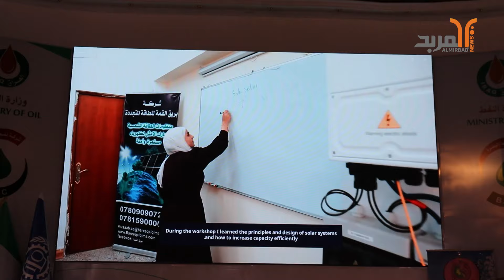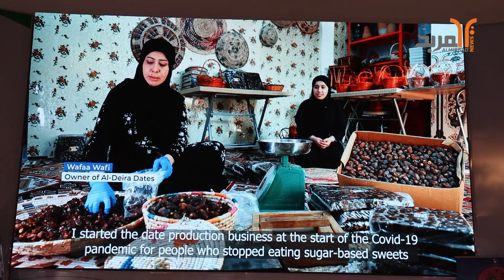تكريم لعدد من نساء البصرة بحفل أقامه مركز سيدات الأعمال